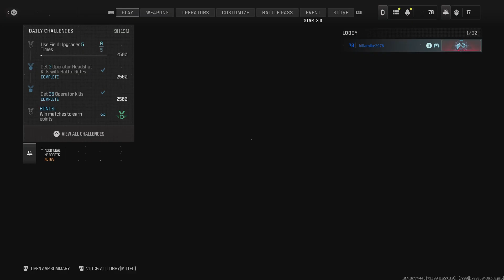Call of Duty: He came out of nowhere